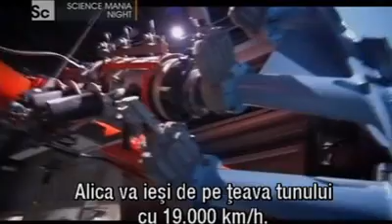Viteze record pt. proiectile si navete spatiale